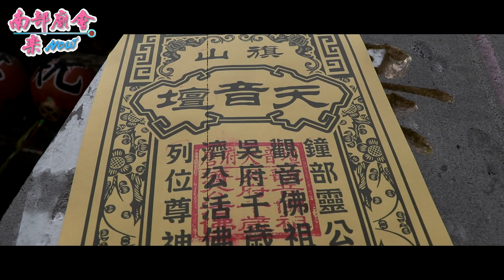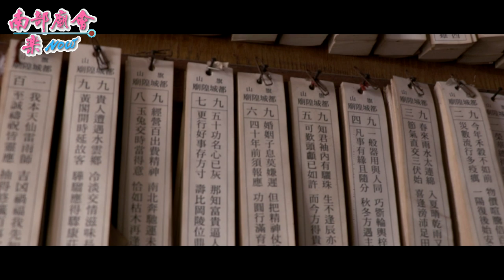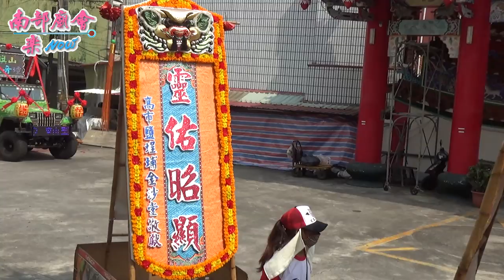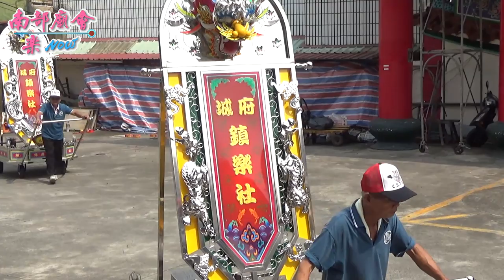10／12(六) )高雄旗山天音壇吳府千歲歲次己亥年前往旗山山仔腳代天府.南鯤鯓代天府謁祖迎香回駕平安繞境大典